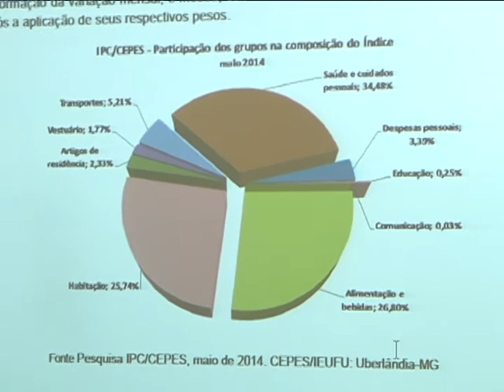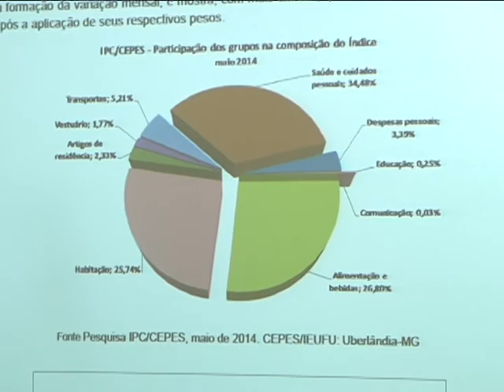IPC JUNHO matéria exibida em 06/06/2014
Divulgado a variação do Índice de Preços ao Consumidor (IPC) de Uberlândia. No mês de junho foi de 0,57% e no mês passado foi de 1,18%.